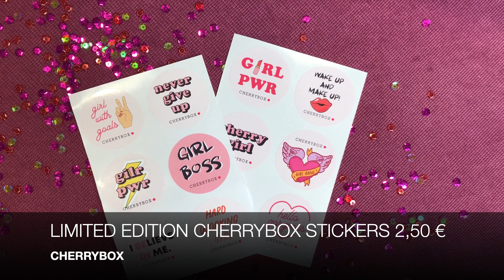Unboxing Happy Birthday Box 2020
Γιορτάζουμε τα 7 μας χρόνια με ένα ξεχωριστό επετειακό κουτί!
6 εκπληκτικά προϊόντα, 5 σε full size συσκευασία και 1 travel, το ένα καλύτερο από το άλλο που σίγουρα θα ήθελες να δοκιμάσεις!
Η αξία τους ξεπερνά τα 85€, ενώ εσύ τα κάνεις δικά σου μόνο με 25€ και δωρεάν μεταφορικά. Το κραγιόν έρχεται σε μία από τις 3 αποχρώσεις με τυχαία επιλογή.

*Με κάθε κουτί παίρνεις δώρο 6 αυτοκόλλητα βινυλίου ιδανικά για να διακοσμήσεις τα αντικείμενα που έχεις μαζί σου! Κόλλησέ τα στο κινητό, το tablet, το lap top, το παγούρι ή το τετράδιό σου και δείξε ότι είσαι μέλος της πιο fun παρέας!